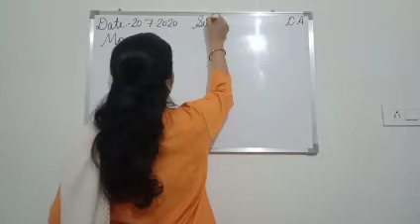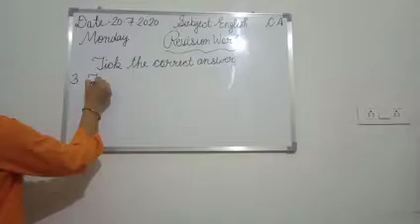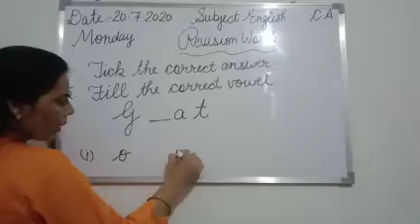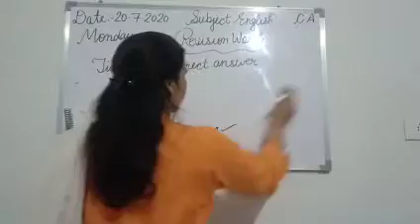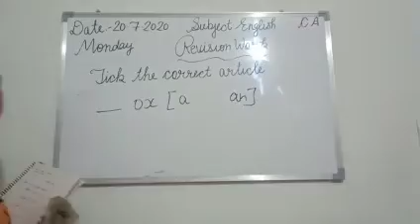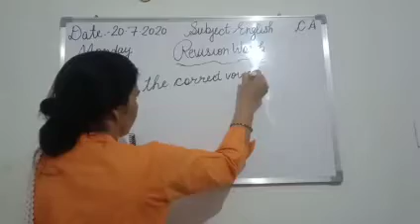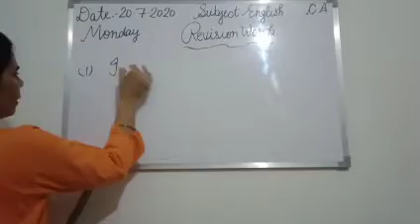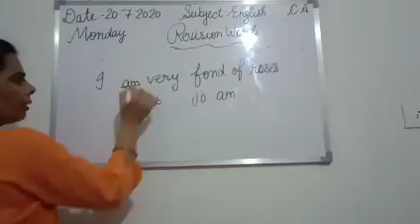Class -1st. Subject - English. 20/07/2020